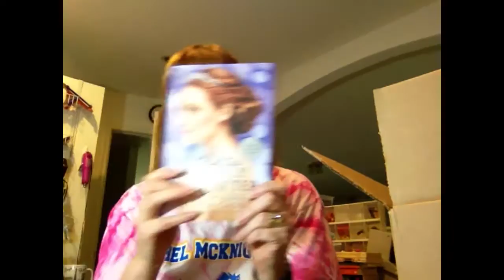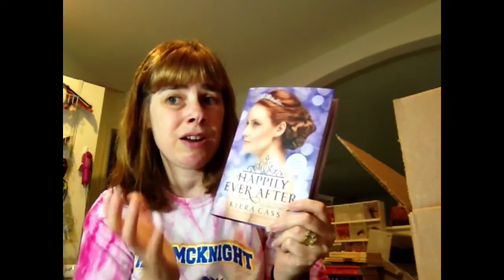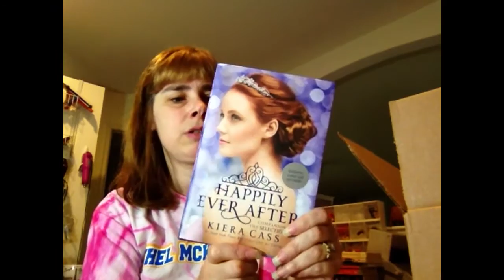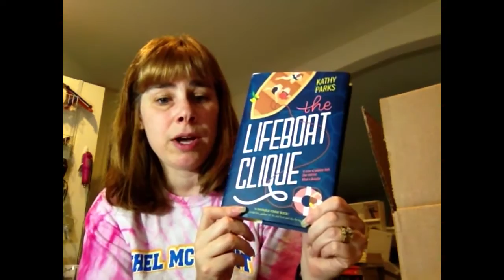Book Haul 22